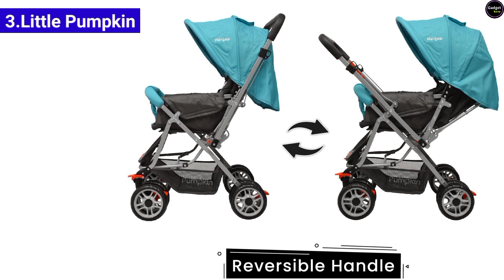Top 5 Best Baby Stroller in india 2023 | Best Baby Stroller For Travel 🔥🔥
Top 5 Best Baby Stroller in india 2023 | Best Baby Stroller For Travel | Best Baby Stroller Under 4000

2.Mee Mee
3.Little Pumpkin